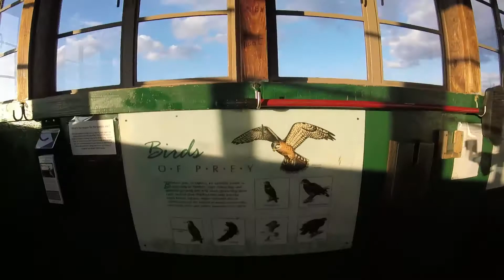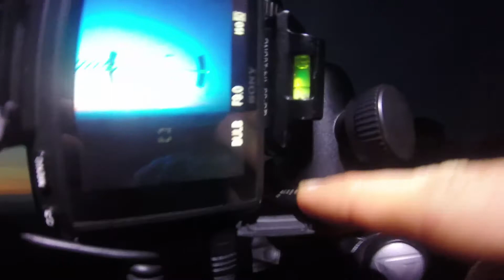Photographing the Milky Way in Southern West Virginia! Big Panoramas & CLEAR Skies!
I made the trip up to a spot I have wanted to visit for years. Southern West Virginia offers some of the darkest skies on the East Coast so the forecast for clear skies lured me up to this observatory and did not disappoint! Check out the images I was able to capture. This was a pile of fun to capture, edit, and create. More of my images can be seen on my instagram @ Trevor_Lawson_Photography Thanks!

Link to Gear Used